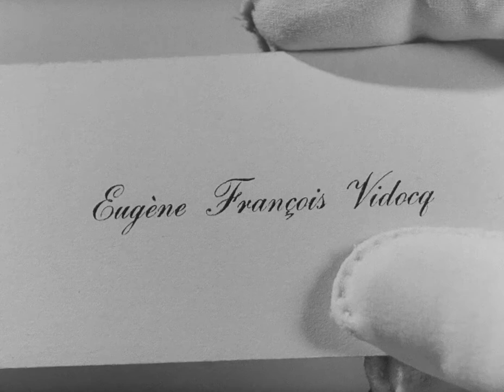LF0638 : Carole Landis | He steals her garter. She has her revenge!